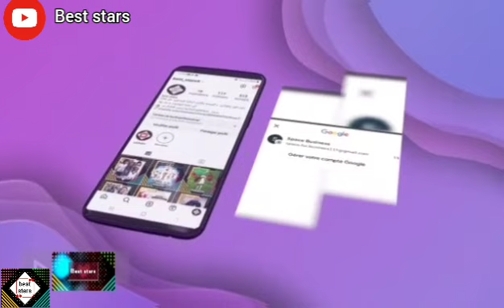مايا رجيل: راكم تزيدو عليها هذا مايكاب أرتيستيك عالمي في مقطع الملاك و الشيطان يفهموه المثقفين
مايا رجيل: راكم تزيدو عليها هذا مايكاب أرتيستيك عالمي في مقطع الملاك و الشيطان يفهموه الناس المثقفين

مايا رجيل بلباس غريب تسأل : هل تراني ملاك أم شيطان ؟
مايا رجيل سنة 2023 سنة الحقيقة و سقوط الأقنعة بزاف أصدقاء دارو عليا مايا رجيل في دبي رغم خلافها مع أحلام عموري ..عشاء عند شاف نصرت ب40 مليون سنتيم جزائري ! حققت حلم سارة رجيل مايا رجيل في الصين !|راح نجيب الزوج ونتصور معاه    تابعوا معنا أخبار المشاهير  مونيا بن فغول سارة رجيل مايا رجيل سيليا مونا ليمام سهيلة معلم سهيلة بن لشهب و كنزة مرسلي سارة لعلامة إيناس عبدلي منال حدلي نورهان زغيد سولكينغ مروان قروابي ريفكا وردة شارلوموني و الكثير من المشاهير